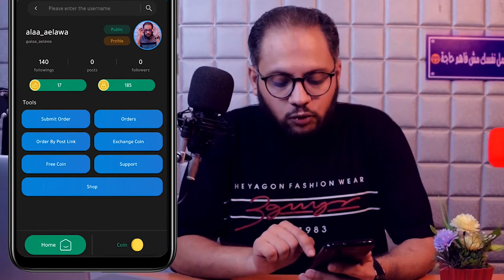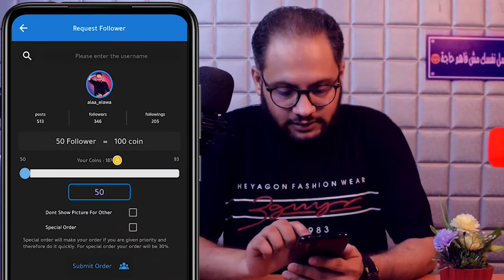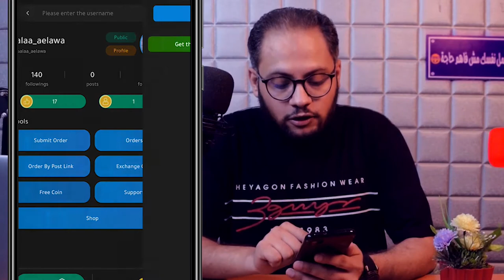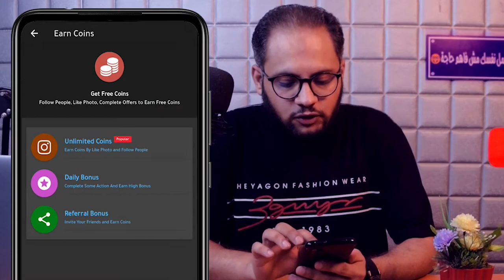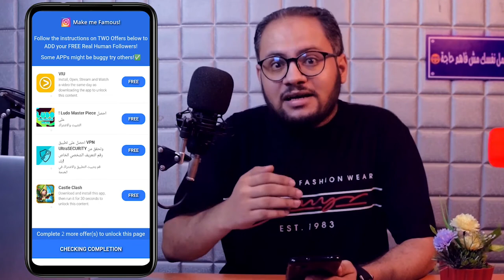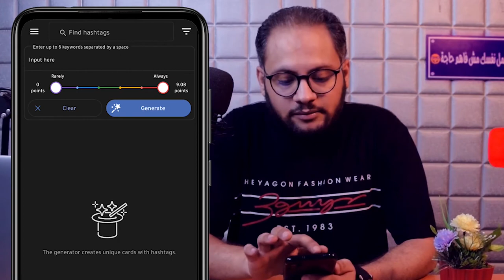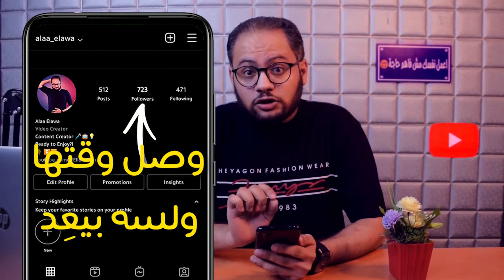زيادة متابعين انستجرام مجانا | اقوى طرق مجانية في دقايق 🔥✅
لو بتدور على زيادة متابعين إنستجرام مجانًا، متابعين حقيقين متفاعلين، وبأسهل طرق 2021، يبقى هنقولك ع الطرق كلها في الفيديو ده.
زيادة متابعين إنستجرام من الحاجات اللي ناس كتير بتطلبها، فخلينا نتكلم عن تزويد متابعين إنستجرام بأسهل طرق 2021، من غير أي مجهود زيادة متابعين إنستجرام مجانا 100% عشان متقابلش اي مشاكل في تزويد متابعين إنستجرام مجانا.
كل الطرق مجانية تمامًا في زيادة متابعين إنستجرام، وزيادة لايكات إنستجرام، بدون أي صعوبات خالص في تزويد المتابعين من خلال أكتر من طريقة.